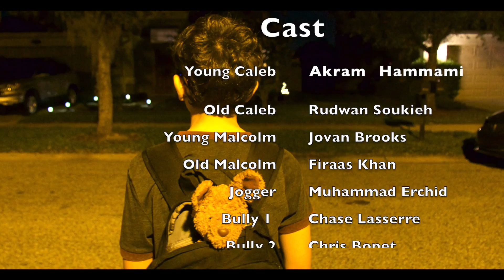Sacrifice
A hopeful, inspiring story about a boy who goes through something just about everyone else went through: bullying.

Directed and produced by Tarek Sebaihi

And yes, that was me playing the piano.

Created by Tarek Sebaihi at University of South Florida in 2018 as part of Campus MovieFest, the world’s largest student film festival.

Cast & Crew:
Kayla Hernandez – Actor
Firaas Khan – Actor
Micheal Martin – Actor
Mustafa ahmed – Actor
Chase lasserre – Actor
Chris Bonet – Actor
Jovan Brooks – Actor
Tarek Sebaihi – Captain, Producer, Director, Writer, Camera Operator, Editor
Adam Hammami – Actor
Rudwan Soukieh – Actor